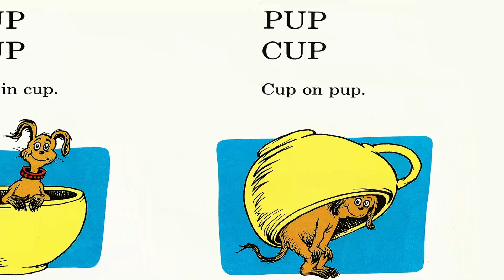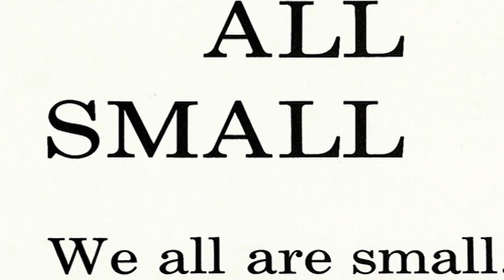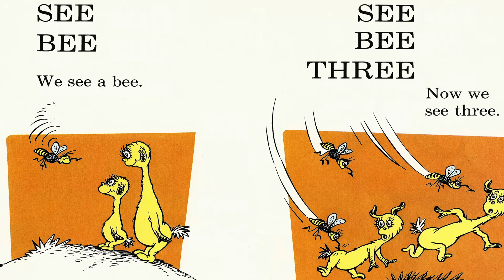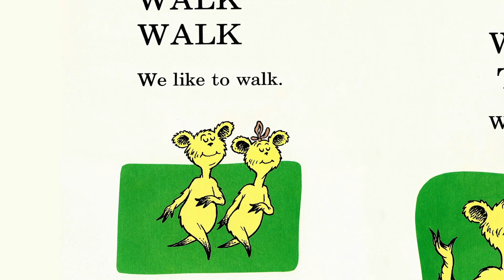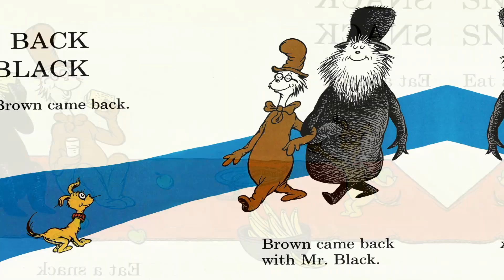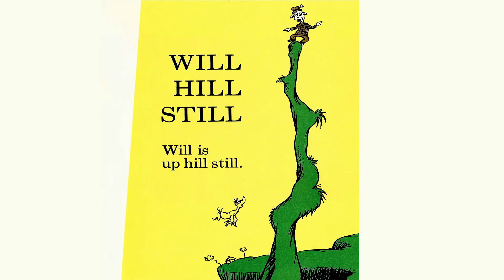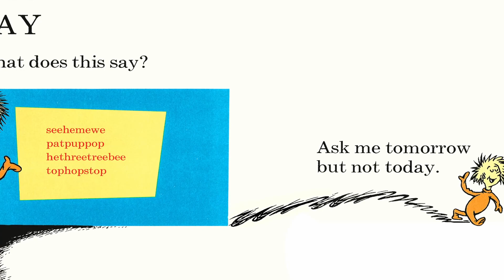📗 Kids Book Read Aloud: HOP ON POP by Dr. Seuss. ✔️SFX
Anne Miranda reads HOP ON POP by Dr. Seuss.  Ages 2-7.  A fun read aloud book for preschoolers with lots of sound effects.  (🖲️CLICK SHOW MORE BELOW)

One of the silliest and memorable books from my own childhood.  This book was, and still is, a must for little readers, full of rhymes, predictable text, and Dr. Seuss' unique illustrations.
Our video has lots of goofy sound effects to enhance the mood.

Foley:  silly snoring thanks to zapsplat.com
             Saturnino Miranda